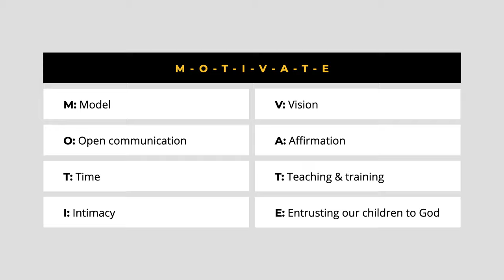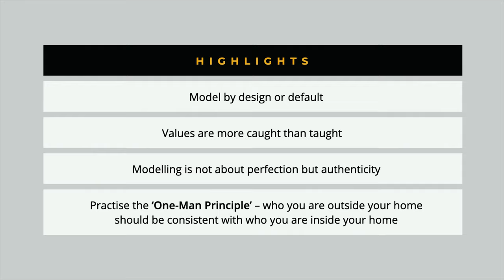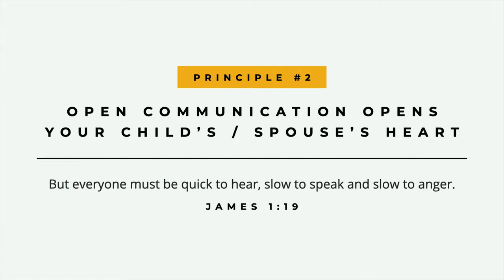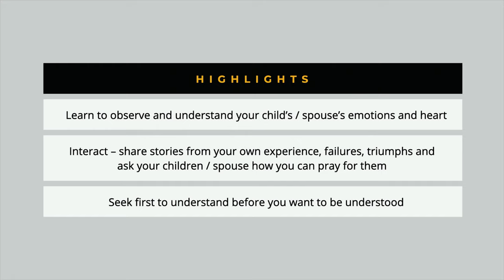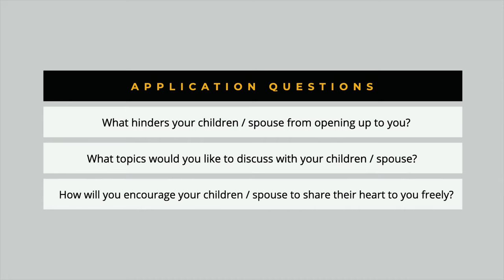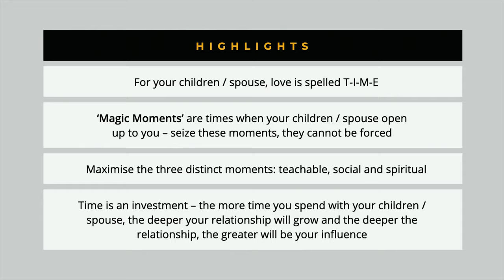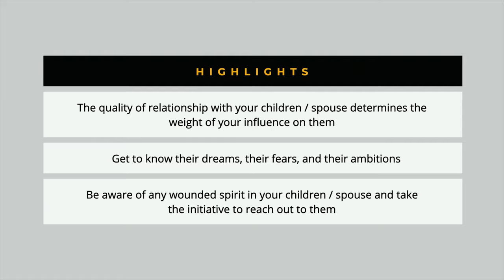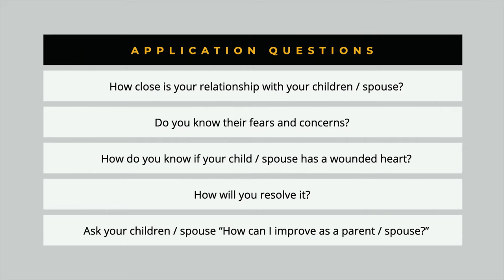Strengthening Families – Part 1 | Rev Paul & Ps Esabel Jeyachandran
Welcome to IDMC.Church Online!

We're so glad you could join us as we come together in worship and celebrate Jesus, our Lord and Saviour! Though we are physically in many locations, we are one body in Christ, so let's prepare our hearts to receive the Word.

Step 1.

Step 2. Take the next step in following and becoming a disciple of Jesus Christ

Step 3. Enrol for FREE to our popular 12 Week self-paced online discipleship course "Ordering Your Inner World"

Step 4. Watch our online services every Sunday on YouTube

About us:
We are an Intentional Disciple Making Church. We believe in authentic discipleship to Jesus Christ and intentional disciplemaking of all nations for God’s glory. For God’s glory, we want to multiply Intentional Disciple Making Churches and Campuses in Sydney and in the key cities around the world.